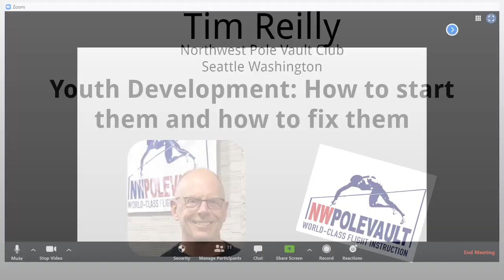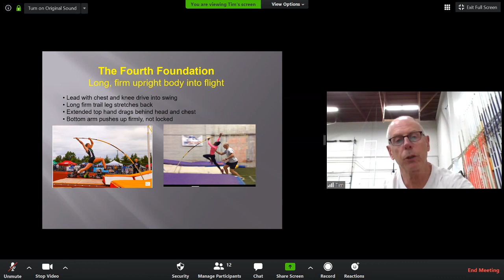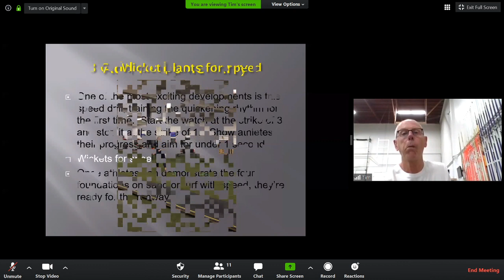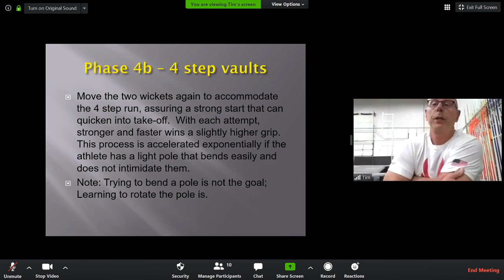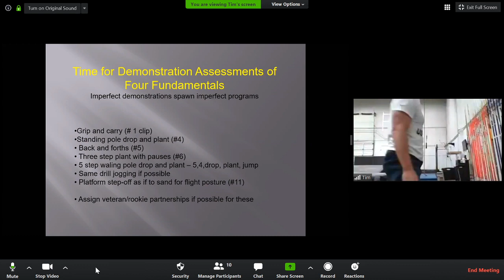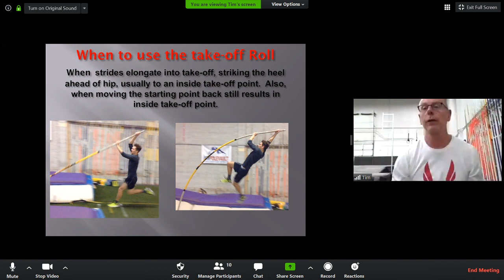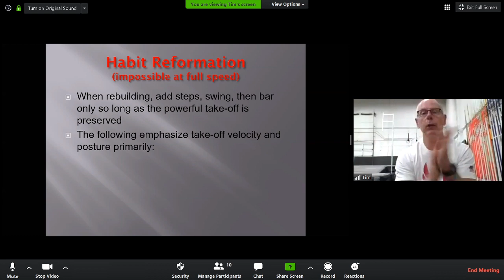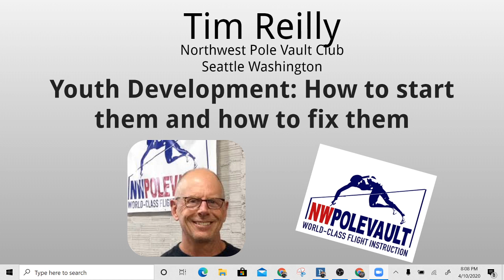Pole Vault Coaching Series _ Tim Reilly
Northwest Pole Vault Club
Youth Development: How I start them and how I fix them